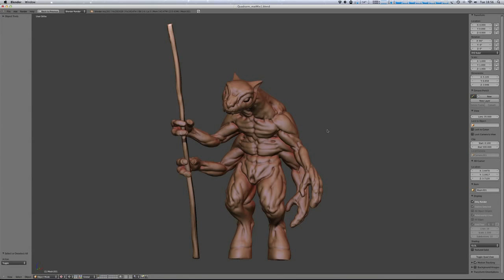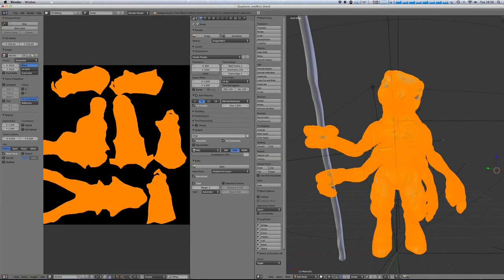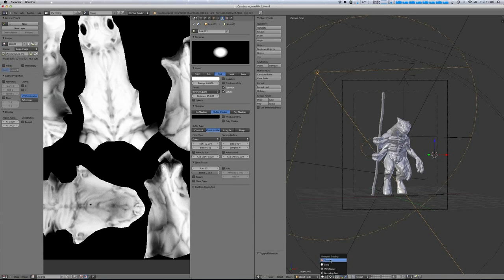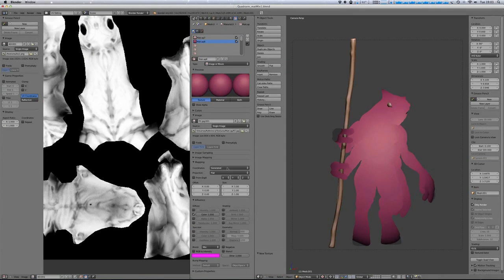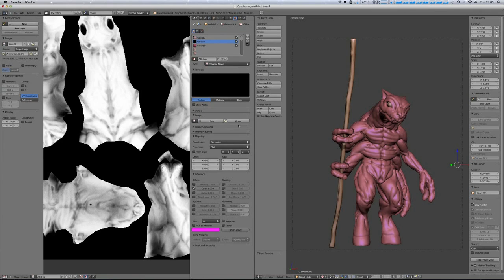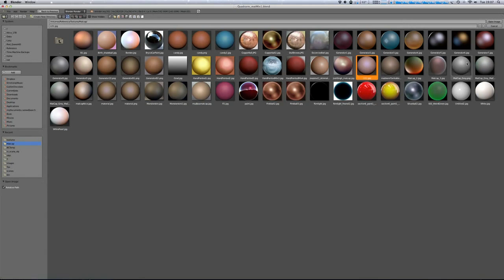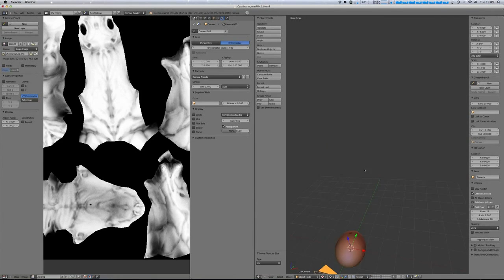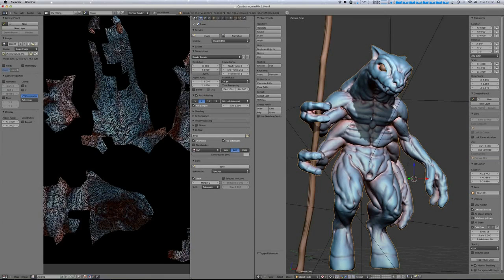Combining and creating GLSL Matcap Materials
In this tutorial I run through how to combing matcap images to make new GLSL materials for displaying your models in realtime with blenders GLSL shading mode. I also cover how to save out the resulting material as a new madcap image that you can then use when sculpting or showing off your models later.